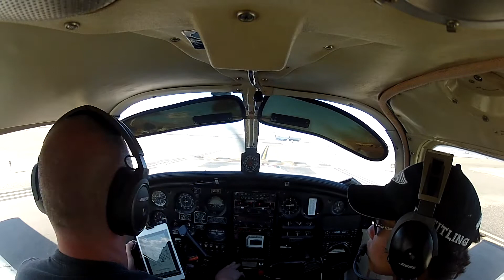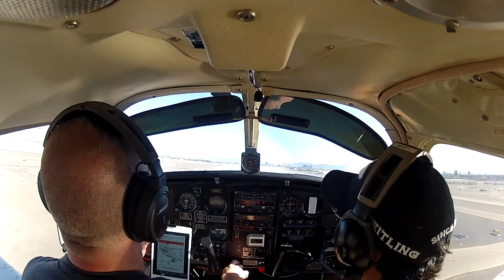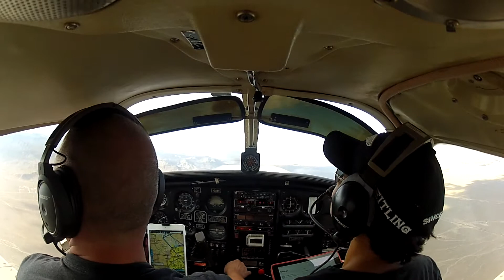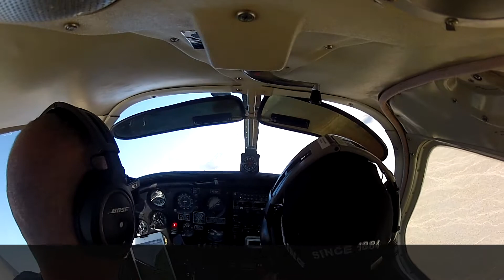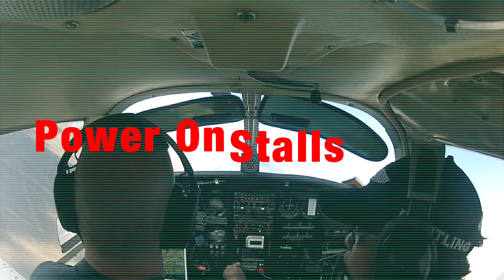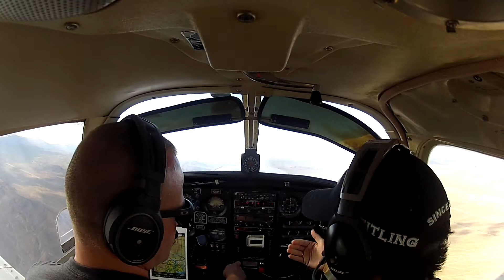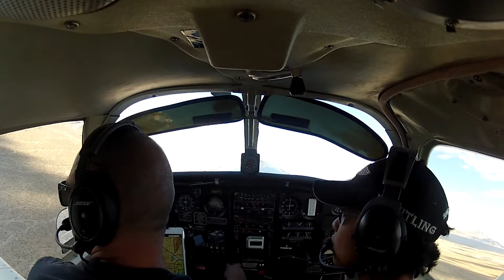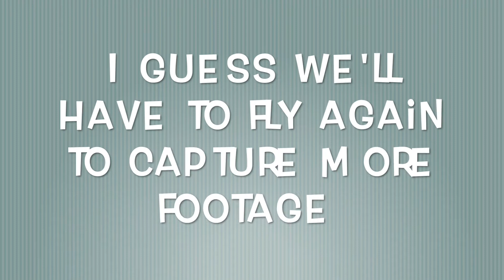James - lesson 40 10-22-2018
This video is about James Video